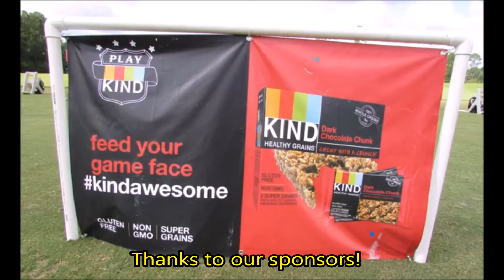2015 HJGT Major Championship at Statesville - Champions